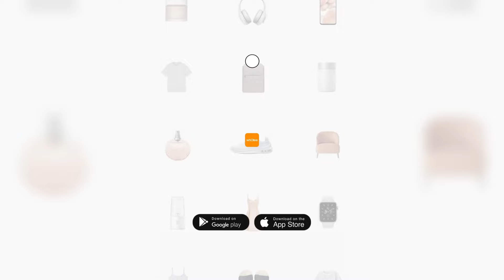Wholee® Offers Everything At Amazing Prices And Quality.